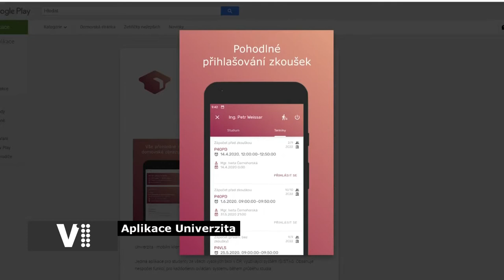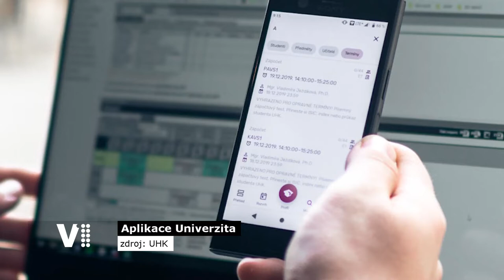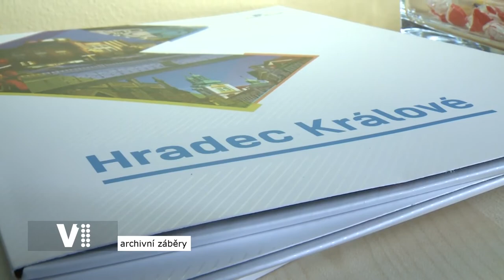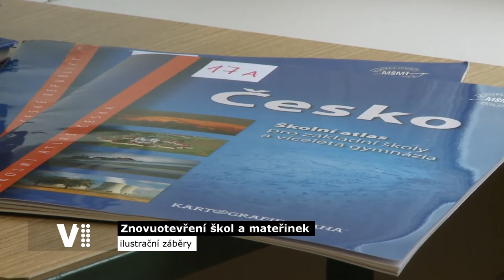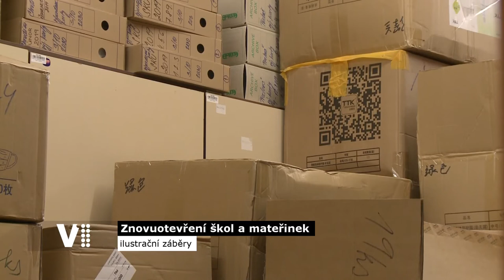Hradecký expres 17/2020